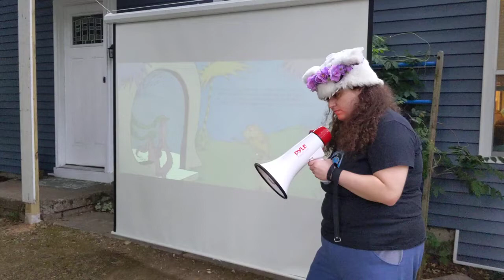Item 126: Storytime Projection by Team WaywardArchangels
August 2020 Hunt
Item 126: Storytime Projection
Team: Team WaywardArchangels
Description: The littlest kids in your neighborhood miss group story time. Project a children's book on a large wall, your garage, a sheet, or another large surface for long-distance viewing and, using a bullhorn, read aloud to the neighborhood kids from afar.